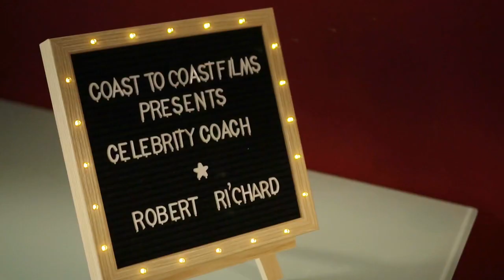ROBERT RI'CHARD ACTING CLASS COMMERICAL 2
It’s a lot of work but it’s worth it. You have to be the BEST 95% is not getting you the job. Learn from one of a Hollywood Elite Acting Coaches @therobertrichard He is available for 1 on 1 Virtual Private Classe. Do NOT miss your chance to learn from this incredible talent! ⭐️ We offer payment plans and provided receipts so you can write this off as education at the end of the year on your taxes! You are WORTH IT! 🏆
“An investment in self-development pays the highest dividends.”